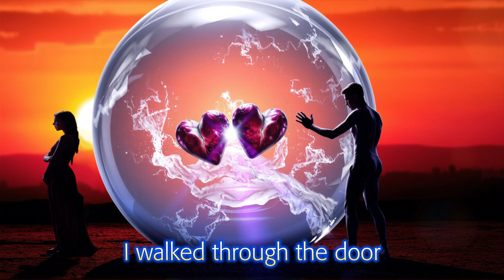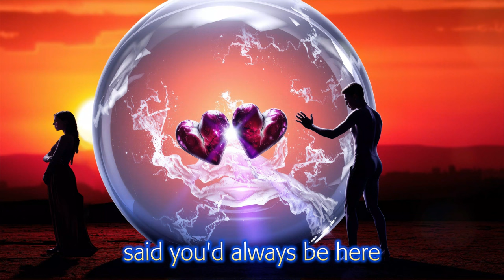Two Hearts (Rock Power Ballad)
Pictures generated with the Acorn family of models
Acorn Is Spinning Flux Schell on Citivai.

Two Hearts

[Verse 1]
I walked through the door, expecting your smile
But all I found was silence for miles
Our home always warm, is now cold as stone
Two hearts united, I now stand alone

[Chorus]
You promised forever, said you'd always be here
Now I'm left with echoes and memories so dear
I though that our love was written in the stars
But now it's a story of two shattered hearts

[Verse 2]
I hold your note, words blurred through my tears
"I'm sorry," it says, confirming my fears
The bed's still made, your perfume lingers
The strands of my life have slipped through my fingers

[Bridge]
I thought our love could weather the storm
But I stand here alone, my heart battered and torn
Did you ever mean the vows that we made?
Was I a fool to believe that love never fades?

[Outro]
You promised forever...
Said you'd always be here...
I was a fool to believe...
Two shattered hearts...